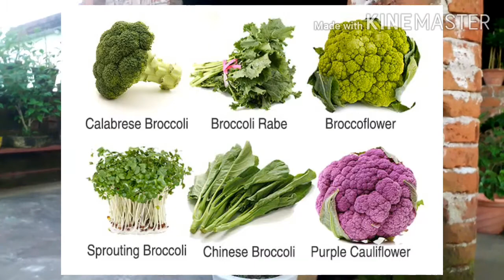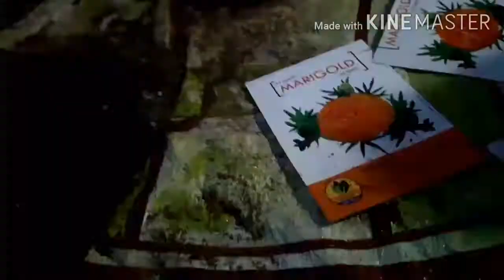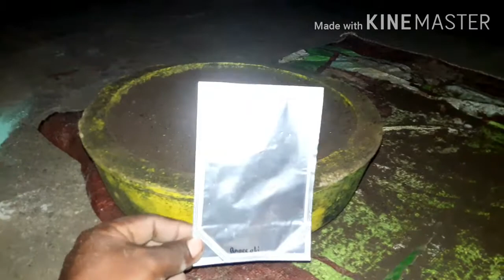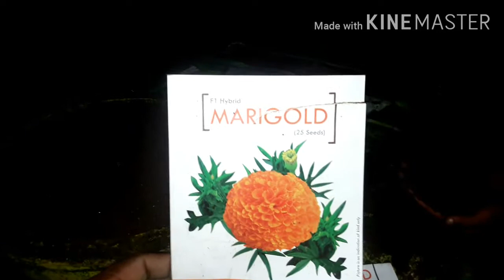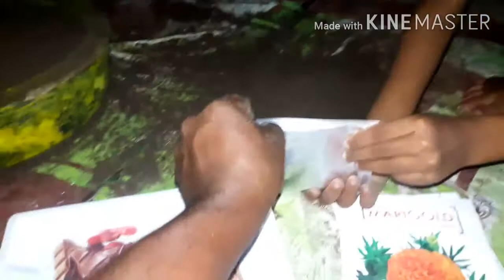how to grow broccli seedling/ ब्रोकोली का पौधा तैयार कैसे करें?(part 1)